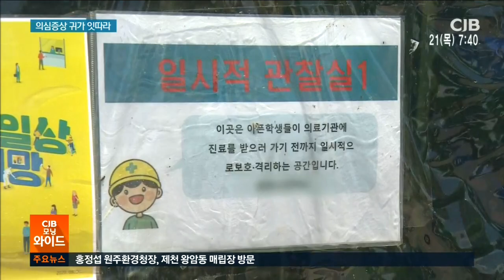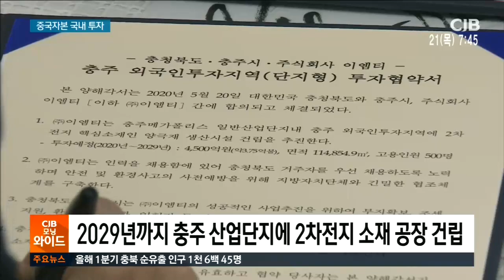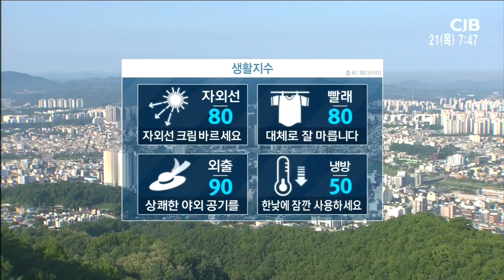2020년 05월 21일 CJB모닝와이드 뉴스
2020년 05월 21일 CJB모닝와이드 뉴스